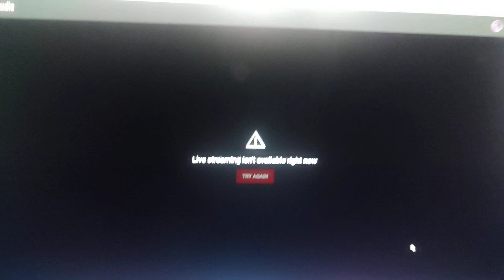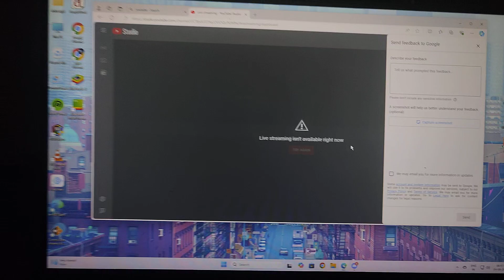Live streaming isn't available right now Big problam 😭😭 Mei kya krumm koie help kr do🙏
; is topice mei koie indian youtuber ne koie video nhi banaya hei legta mei mera hei huia hei ieya problame

pless bhai koie iske bare jante ho to pless help kr doo bhai 🙏🙏🙏🙏